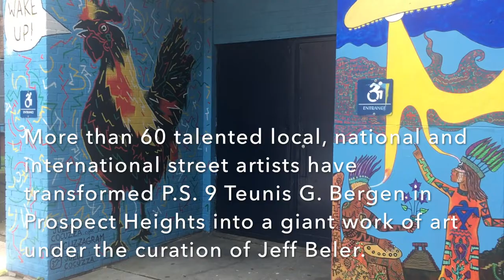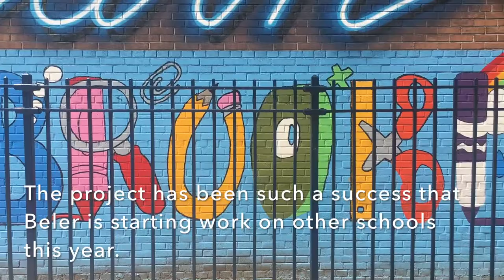Prospect Heights School Becomes Giant Work of Art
Prospect Height's school PS. 9 has been transformed into a giant masterpiece by local, national and international street artists. What started as a memorial mural has turned into an entire school and now multi school street art project.